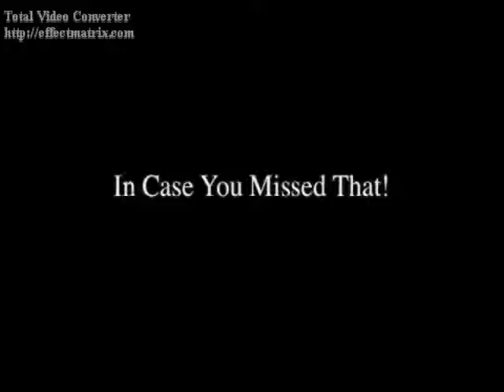Everytime I Look for You (Luke Benward Video)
A video I made for Luke Benward using the song Everytime I Look for You by Blink 182. Thanks to the sites that i got the videos and pics from!